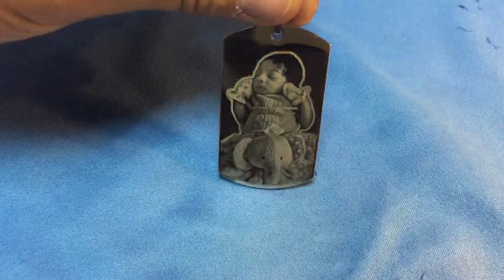denise june 2015 - Custom Photo Engraving Dogtags Pendant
You Can Purchase @ Dogtags4Less Amazon Store